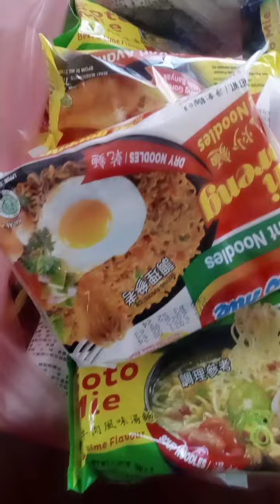Pak Boss Borong Indomie buat aku